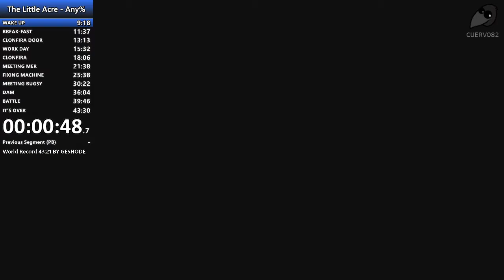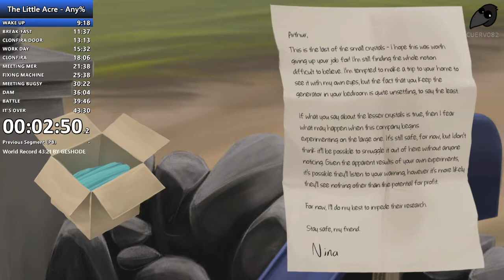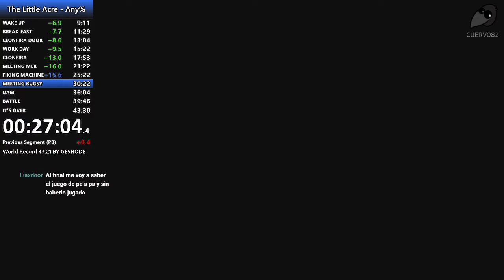THE LITTLE ACRE - New World Record speedrun any% in 43:01 by Cuervo82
Speedrun of the game "The Little Acre" made in 43 minutes and 1 second (real time)
Currently world record and number 1 on the "Any%" leaderboards.
(Played on Xbox seriesX)

Speedrun del juego "The Little Acre" realizado en 43 minutos y 1 segundo (tiempo real)
Actualmente récord mundial y puesto número 1 en los marcadores de la categoría "Any%".
(Jugado en Xbox serie X)